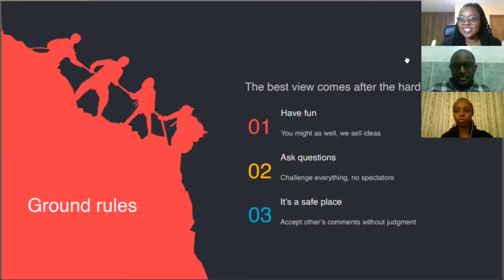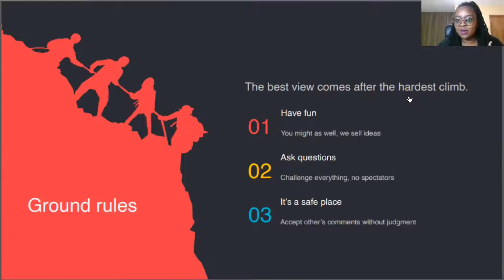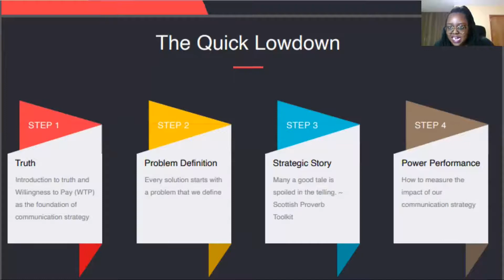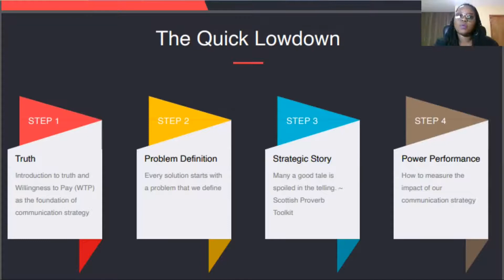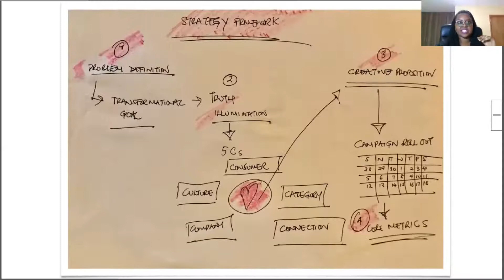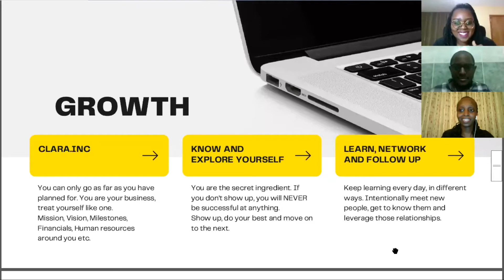How to create content strategy that gets results. // RE-D LEARN SPEAKER SERIES 2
Creating a great content strategy is about framing your content in a way your audience perceives it.

In this video we talk to Clara Rincuni, Content Strategist and Digital Marketing Consultant, who gives us practical tips on how to create a content strategy and how to implement it.

Also if you are aspiring to grow in the field of Marketing, she shares tips that can get you started.

About Redesign Learning (RE-D LEARN):
We create transformational learning experiences.
Our flagship course is the RE-D LEARN Digital Marketing Training that focuses on helping our learners explore the opportunities digital marketing has to offer you by learning how to create engaging content and join a community that will give you the feedback and support you need to grow your skills and get a job.